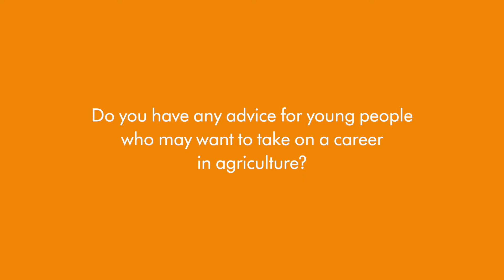Introduction to Dyson Farming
This video supports our Engineering Solutions: The Future of Farming educational resource. Take a look at what goes on at Dyson Farming!